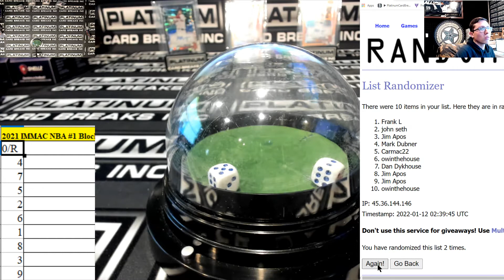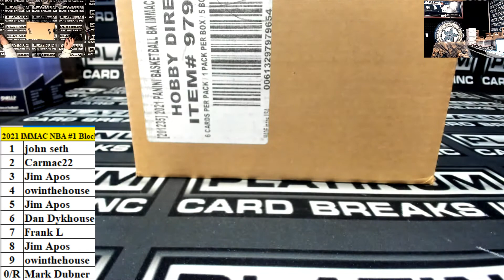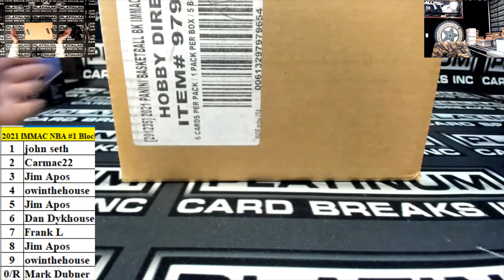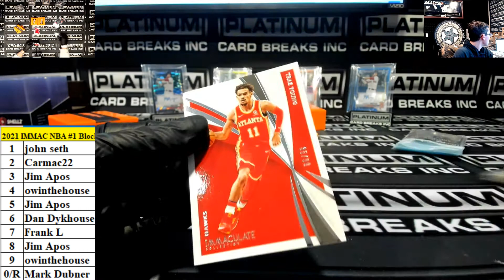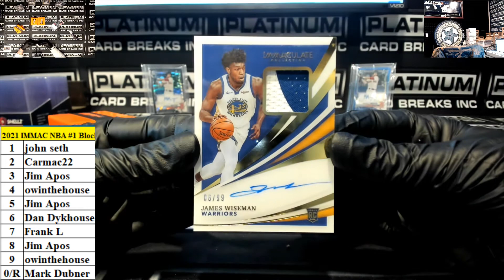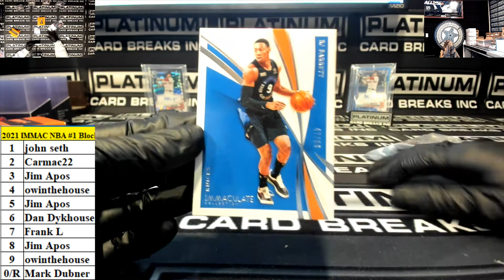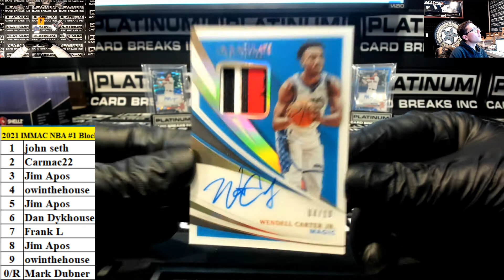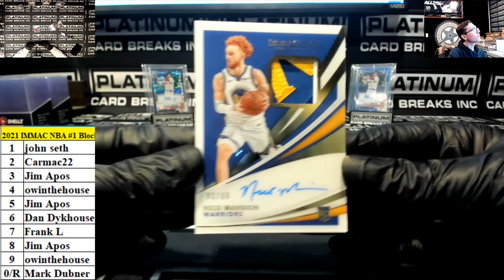2020 2021 Panini Immaculate Basketball 5 Box Case Random 10 Spot Number Baller Break #1